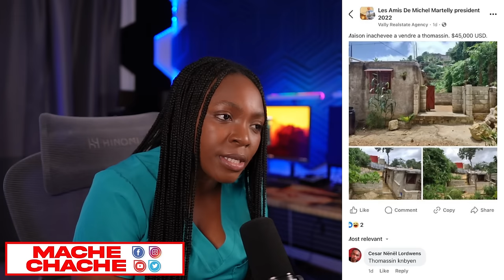Bagay sa sil pa fè ti Bouk lap fè ti Femel..Men misyon Mesenè yo nan Peyi a Cpt konfime